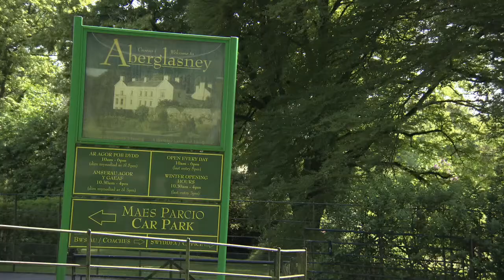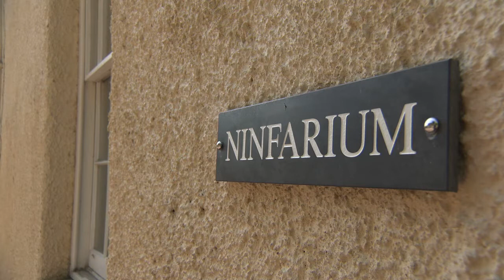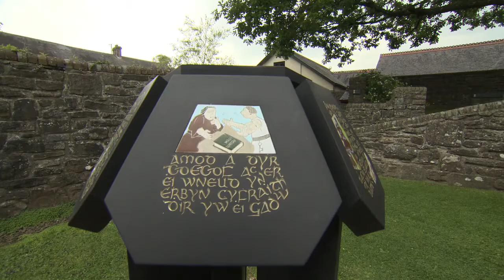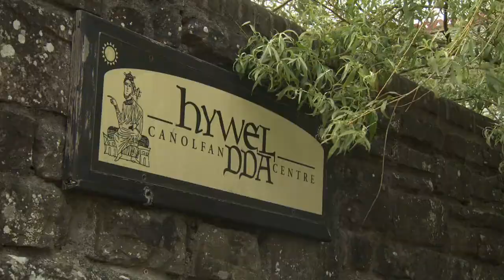Gardens Cymraeg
Gerddi Sir Gaerfyrddin